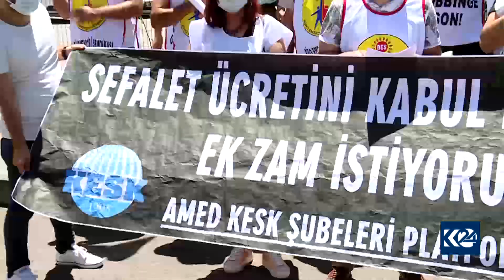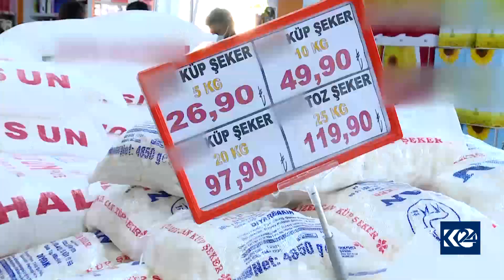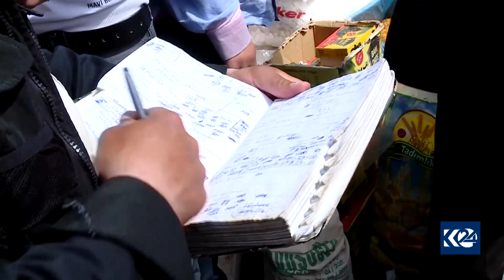Tirkiyê aboriya xwe zêde kiriye lê hêjarî zêde dibe